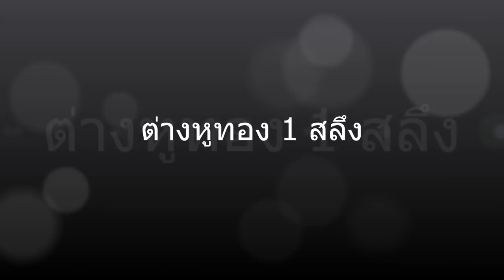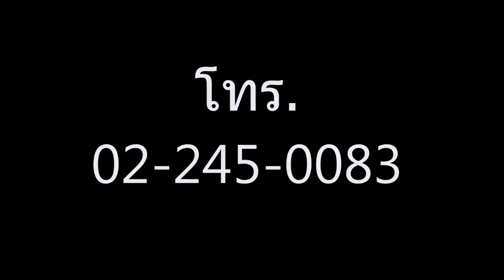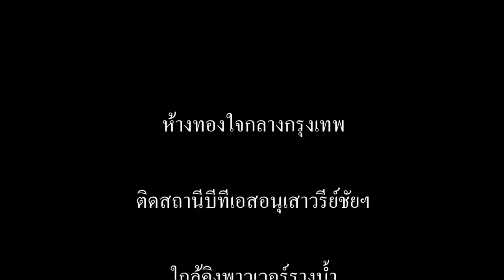Updated Earring 3 79 gram ต่างหูทอง 1 สลึง